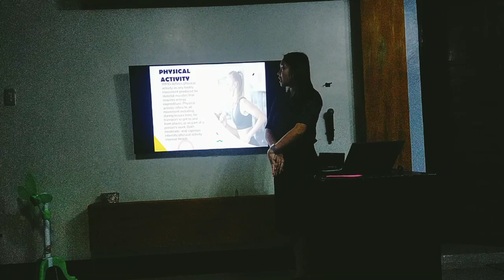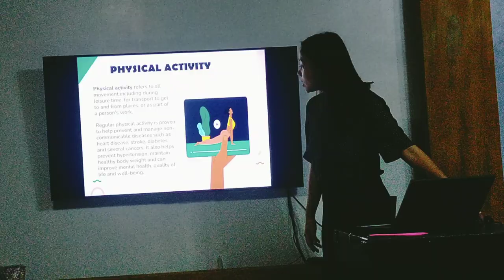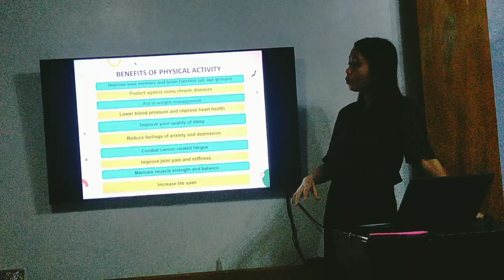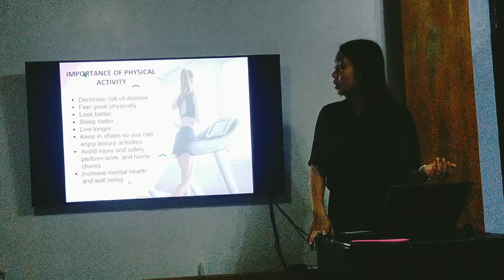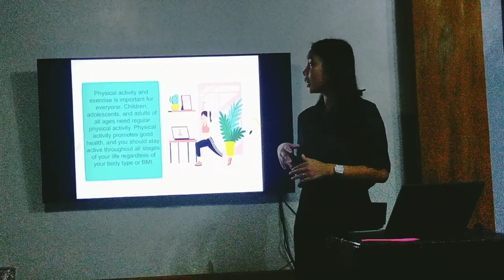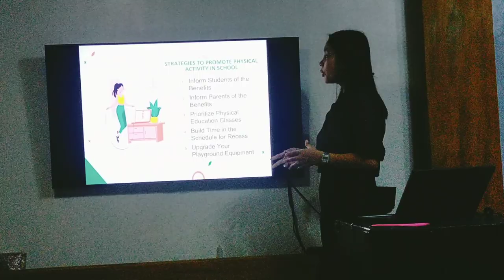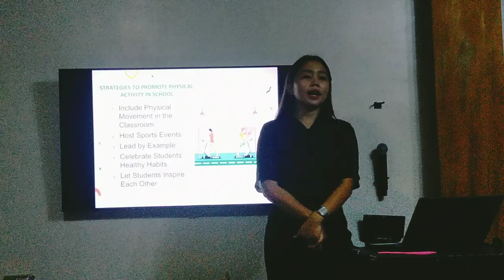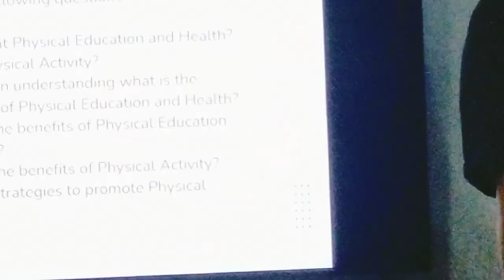Teaching Demonstration/Physical Activity.